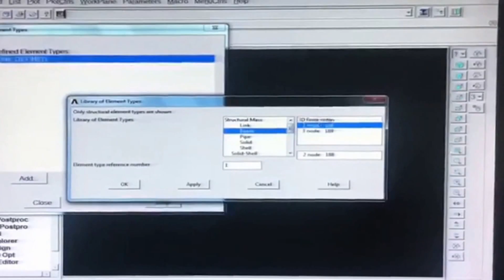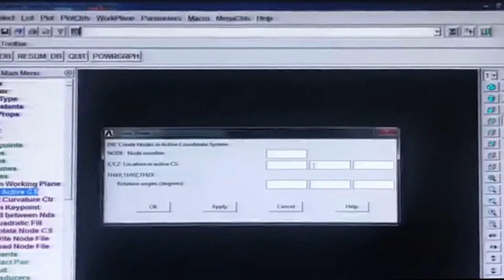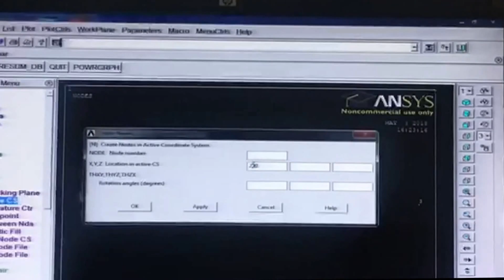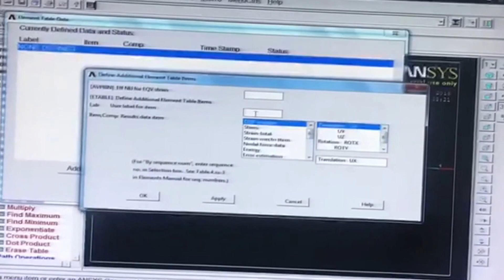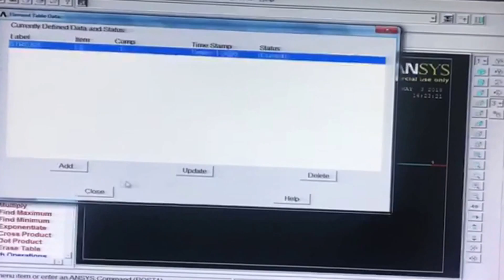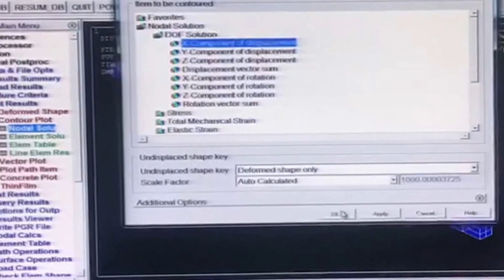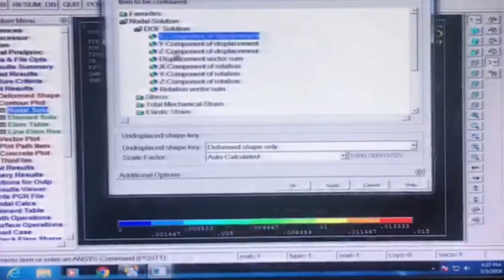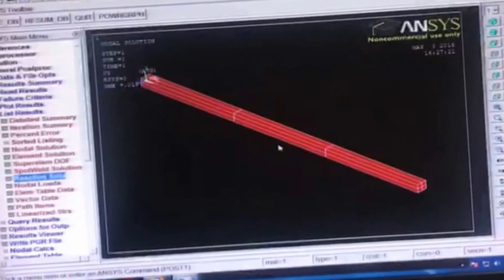1D Bar Analysis | FEA Bar Tutorial - ANSYS APDL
Welcome to ERUDIRE PLUS! 🚀 Master Mechanical Engineering Software with in-depth, project-based tutorials on SOLIDWORKS, ANSYS Fluent, Autodesk Fusion 360, CFD, and FEA.
  In this tutorial, you will learn:
🎓 UPGRADE YOUR LEARNING WITH OUR UDEMY COURSES
Take the next step! Our structured Udemy courses (10,000+ students, Avg. 4.5⭐) include certificates, project files, and direct Q&A support.
 TOP COURSES WITH DISCOUNT LINKS:
1. Master CFD Analysis with ANSYS Fluent
2. Mastering ANSYS with Finite Element Analysis & CFD
3. CFD Analysis & Optimization of HVAC Systems using SolidWorks
4. Mastering CFD with SolidWorks: Analysis & Optimization:
5. Mastering CFD with SolidWorks: Analysis & Optimization V1.0
6. Mastering CFD with SolidWorks: Analysis & Optimization V2.0
7. Mastering CFD with SolidWorks: Analysis & Optimization V3.0
8. Vibration and Thermal Analysis with ANSYS: Theory & Practice
9. Mastering ANSYS with Finite Element Analysis: Beams & Plates
10. Master SOLIDWORKS 3D CAD using real-world examples
11. Master Autodesk Fusion 360 - Engineering Model and Assembly